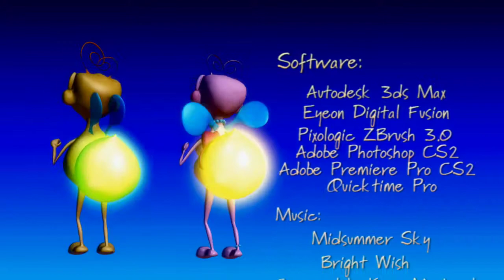Shiny Wishes | Virgin Media Shorts 2009 entry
Vam is a firefly full of ambition and love in his heart. He is in love with Lulu, who glows strongly in the flower opposite him across the field. Vam knows very well, that for him to get her attention and her love he must glow as strong as her. For this love, he goes flying to the sky to a star and tries to get the glow from it. But accidentally hits it and the star falls and breaks. Vam goes after it and hopes to find the glow, but the glow finds him first and runs away. Vam chases the star, loses track of it and they both hit each other. Vam is unsure of what just happened, but when he sees, the star piece has stopped glowing. He holds the star near him and hopes for the best, till suddenly the star starts glowing softly again. He gets the star and goes to Lulu very quickly. He glows with the star, and Lulu is impressed, she glows back. There is love in the air, but theres a twist when the glows leave the couple. Lulu also had a glow on her tail, coming from a star too. Both of the glows fly, and up the air to create a heart. Even the stars have fallen in love now.